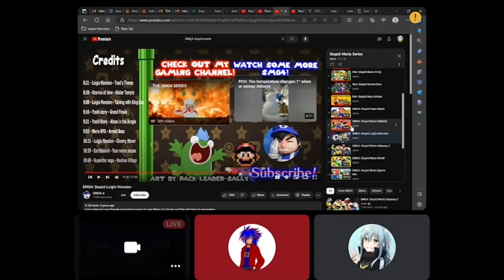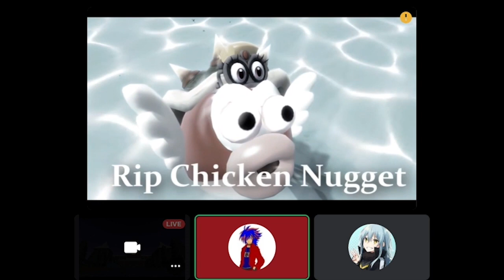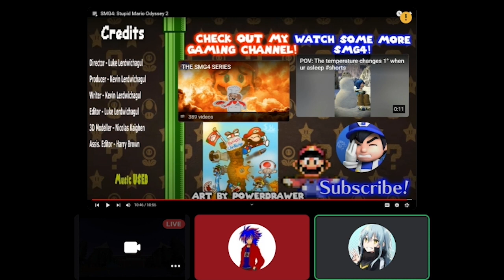AceJimL8 Reacts: SMG4: Stupid Mario Odyssey 2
This Time With Game Accuracy. More Or Less.
SMG4 is the property of SMG4. We own nothing but our reaction. Link to their channel